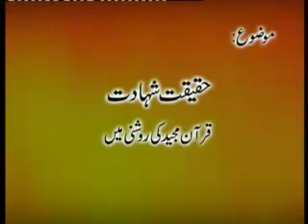Shahadat according to Quran - Dr Israr Ahmad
Haqiqat-e-shahadat hazrat Omer (R.A),Osman(R.A),Ali(R.A),Hussain(R.A) - part-1